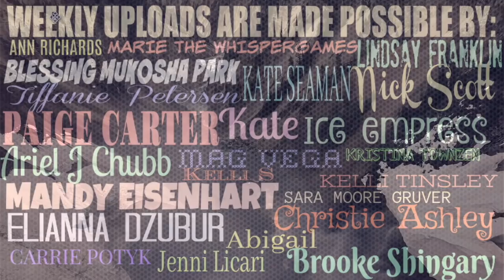Unsolved Mystery | Lindsay Buziak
In this video I share the story of Lindsay Buziak, there are may theories and things that people say online, but what is the truth?
What is the police investigating right now?
What do they believe happened?

This is a true mystery, an unsolved case that must be solved.
I hope that you join me for the news on this case that should have been solved a long time ago but it was so "well thought out and carried" that really left us with more questions than answers.

I would love to know what you think happened.

All the information shared in this video is based on news articles, interviews, online articles, police statements and as accurate of information that you can find online. I'm not working in law enforcement, I don't have anything that ties me to the investigation itself this is only reporting on things shared already.

This is a video based on a True Crime Case... all the information shared here comes from media coverage, documentaries and interviews with people affected by it, opinions and theories are also shared. Opinions are not facts, please research the cases on your own and come up with your own conclussions. Remember, this is shared everyday in the news/media, what I do, is share it in a different format... thank you~